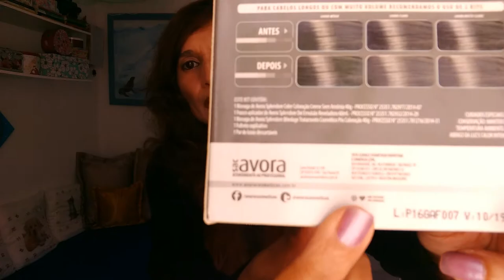O MISTÉRIO dos meus CABELOS VERMELHOS Os melhores tonalizantes para cabelos vermelhos Pintando Ruivo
PARA VER O POST SOBRE O TONALIZANTE AVORA NO BLOG KATIA VEGANA CLIQUE NESTE

KATIAVEGANA é um canal no YOUTUBE e blog sobre veganismo, culinária vegan, produtos cruelty free e direito dos animais.

PÁGINA VEGANOS PAZ E AMOR NO FACEBOOK
Divulgação dos Produtos Veganos Paz e Amor - Cosméticos/Higiene Pessoal

Fiz um vídeo especial, mostrando como faço os cachos no meu cabelo. O nome do vídeo é: CABELOS DE DIVA! COMO FAZER CACHOS SEM BABYLISS Clique neste link para ver este vídeo

Fiz também um post no blog Lionvegan, como o passo a passo de como cacherar os cabelos sem o babyliss. Clique neste link para ver o post

KÁTIA VEGANA é um canal no YOUTUBE e blog sobre veganismo, culinária vegan, produtos cruelty free e direito dos animais.

LINKS INTERESSANTES PARA OUTROS CANAIS DO YOUTUBE